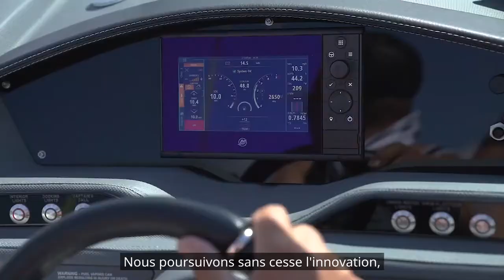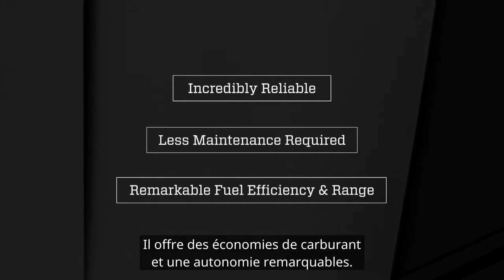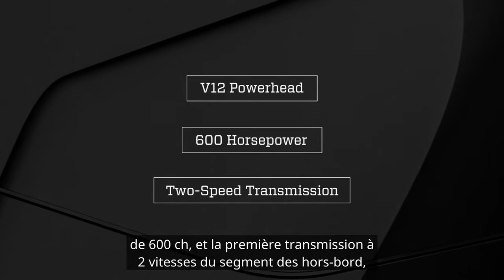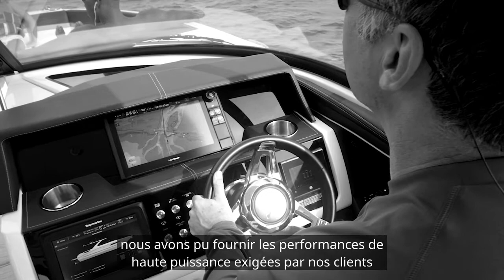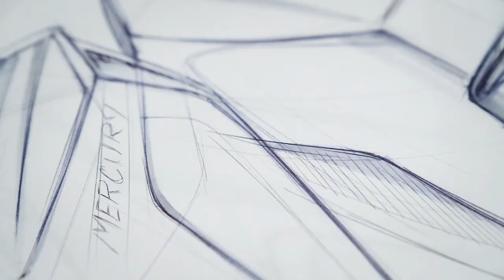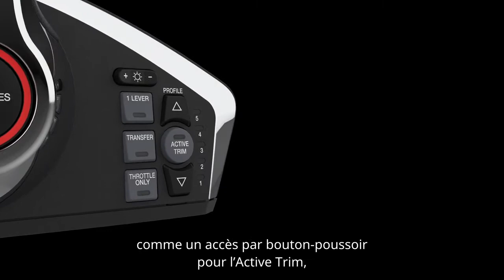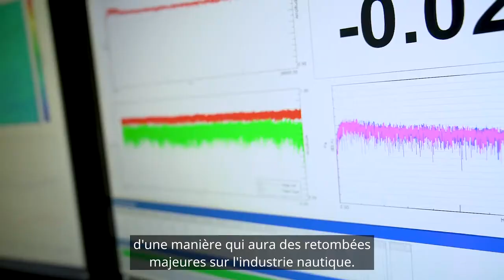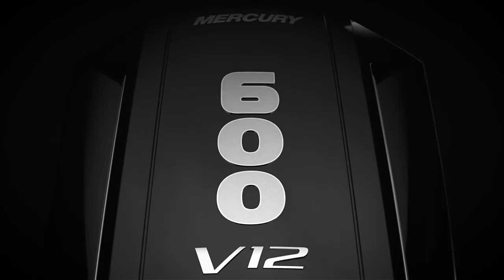Une PROUESSE TECHNIQUE. Voici le hors-bord le plus innovant de l'histoire de Mercury...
Le futur du hors-bord haute performance commence aujourd'hui.
Voici le tout nouveau moteur hors-bord Mercury V12 7.6L 600ch Verado.
Puissamment conçu. Élégamment raffiné.